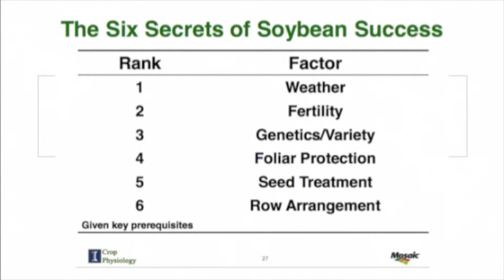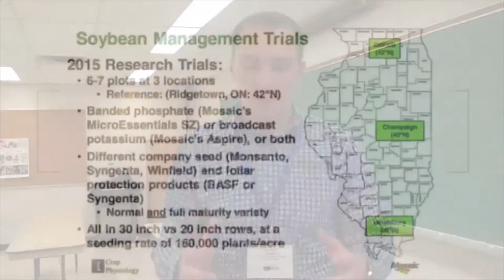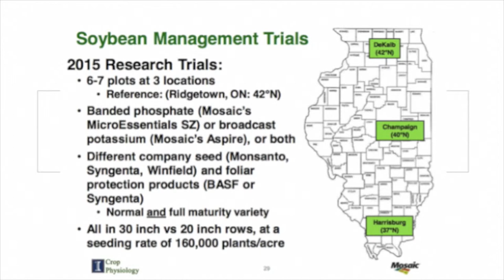Soybean School: Six Secrets to Soybean Success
It all comes down to the weather, specifically rain in August. But farmers do have an opportunity to impact the remaining production factors that make up the six secrets of soybean success, says Ross Bender, senior agronomist for the Mosaic Company, who joins us on this episode of Real Agriculture’s Soybean School.